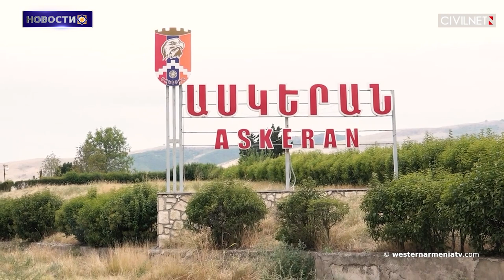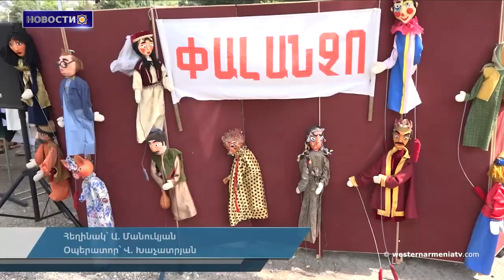При посредничестве Красного Креста 13 пациентов перевезены из Арцаха в Армению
1. Сыны Западной Армении. Нарек Арутюнян
2. Вопросы армян Западной Армении
3. При посредничестве Красного Креста 13 пациентов перевезены из Арцаха в Армению
4. Дорога Акна-Аскеран для отправки «помощи» из Баку остается закрытой
5. После сообщений о скоплениях  войск Баку, мы увеличили число патрулей на этих участках границы: Маркус Риттер
6. 13 сентября 2022 года  ВС Баку нарушили границу Восточной Армении
7. Фестиваль "Искусств и ремесел " в Гегаркуникской области